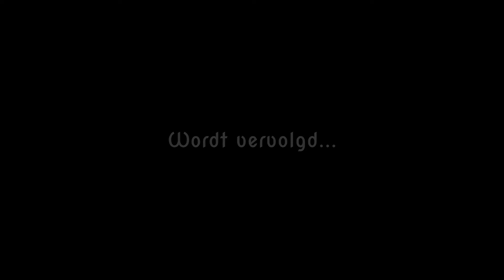Let's Play SUPER MARIO ODYSSEY | Deel 23 - "Auto's aan gort schieten!"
In deze video staan we aan de vooravond van het afronden van New Donk City.

Voeg me toe als vriend!
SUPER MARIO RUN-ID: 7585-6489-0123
MARIO KART TOUR-ID: 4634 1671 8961